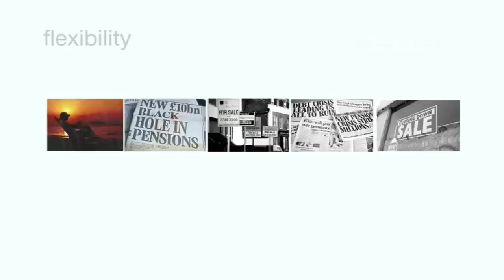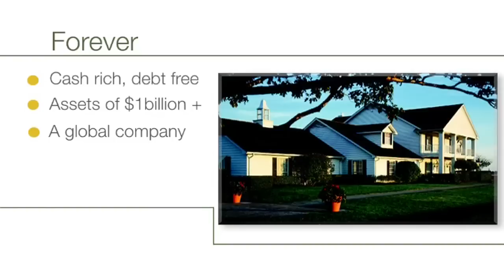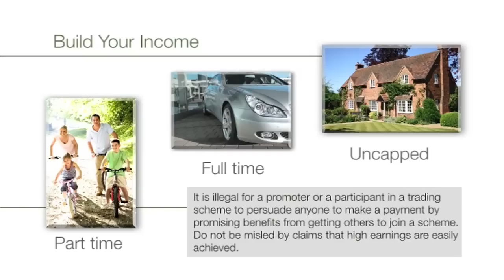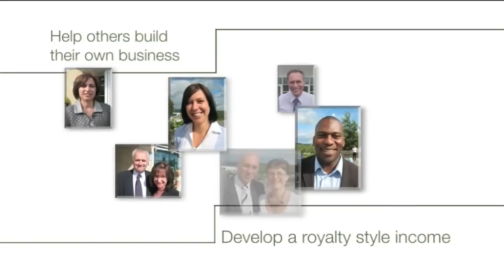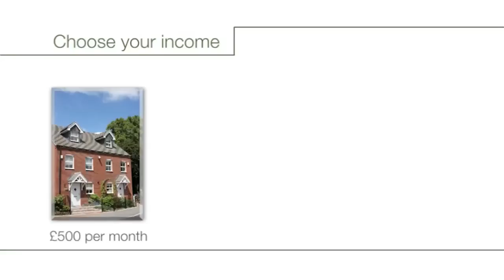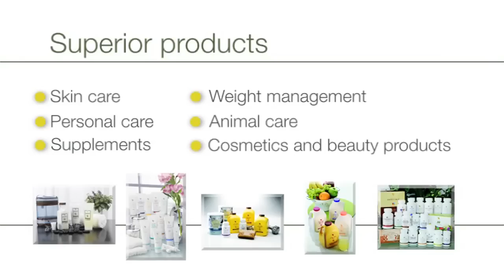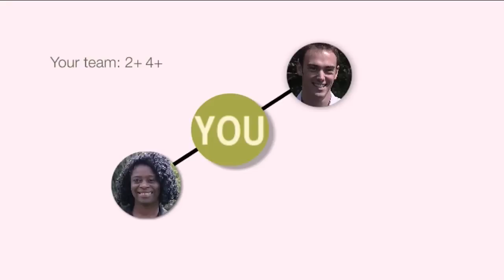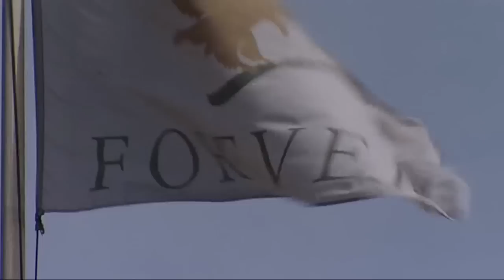The Forever Living 'Your Future' Video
If you're absolutely serious about taking control of your life and personally securing your financial future - whether that means an extra few hundred or a five thousand pounds a month royalty income -- then this could be 25 minutes that change your life.

We're looking for people to work with right now -- people who are self-motivated, dependable, honest and ethical. If you feel you have these qualities and, having watched the video, you're open to finding out more, then please phone Sharon & Michael Bott now on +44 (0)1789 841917